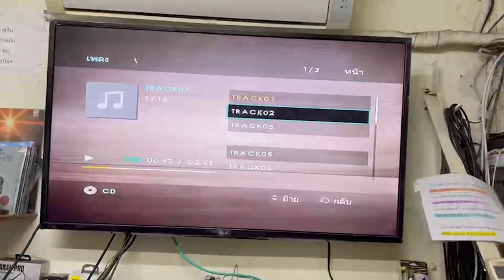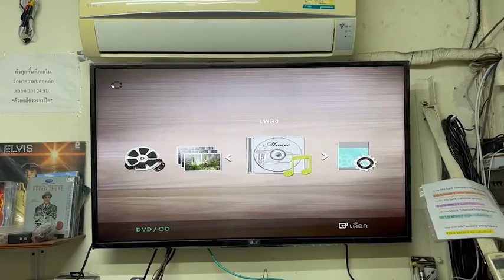350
SAMSUNG DVD-E350 + รีโมทคอนโทรล ไฟ 220V สภาพเดิม ใช้งานเหมือนใหม่ อ่านแผ่นปกติ เจ้าของฝากขายเพียง 890.-เท่านั้น
Samsung เครื่องเล่น DVD รุ่น DVD-E350/XTสามารถเล่นแผ่น DVD, DVD-R/ -RW/+R/+RW, SVCD, Picture-CD,
 JPEG Disc, Audio-CD, MP3, WMA, CD-R/RW, DivXเล่น
ได้ทุกแผ่น DVD-Video, DVDR, DVDRW, CD , CDR,
 CDRW และ VCDเทคโนโลยีปรับปรุงภาพ รายละเอียด
 ความคมชัด ของภาพให้ดีที่สุด ด้วยระบบ CD
 Rippingระบบเสียง Dollby Digital, DTS Surround, MP3,
 and WMA
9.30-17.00น.(นอกเวลาฝากข้อความ)